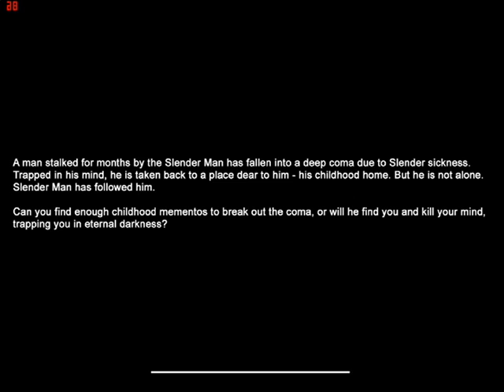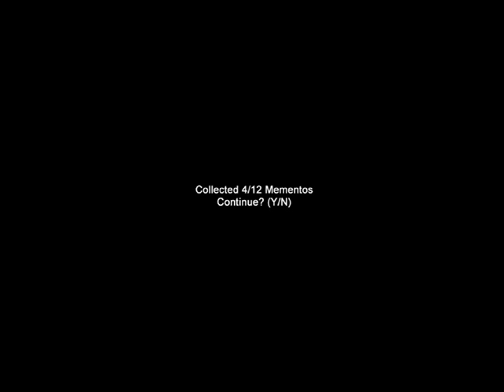Heart Attack! - Slenders Mansion - Part 1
Z-man and i-duffy get terrified by slender, like seriously. Thanks for subscribing, we hit 100 subscribers, We couldn't have done it without you guys so thanks so much!, and please follow us on twitter as we post tweets about the channel. Peace out
Z-man, I-duffy